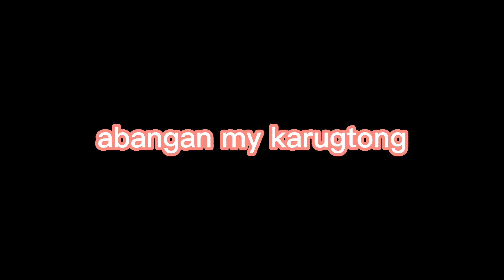Inday ignorante and madam shunga and the small animals